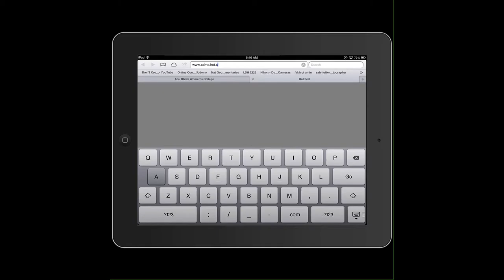Using Safari to browse on an iPad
Safari is the default Internet browser on an iPad. In this video, I demonstrate how to use Safari and the multiple tabs for browsing the Internet.